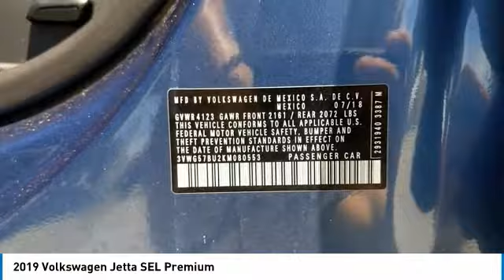2019 Volkswagen Jetta NH134504A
2019 Volkswagen Jetta SEL Premium

Greenway  Hyundai Orlando
4110 W Colonial Dr

You'll love this 2019 Volkswagen Jetta. This is a 4dr car you'll want to take home. Call and get in touch with Greenway Hyundai Orlando directly, and be the first to open the 4dr car door today!